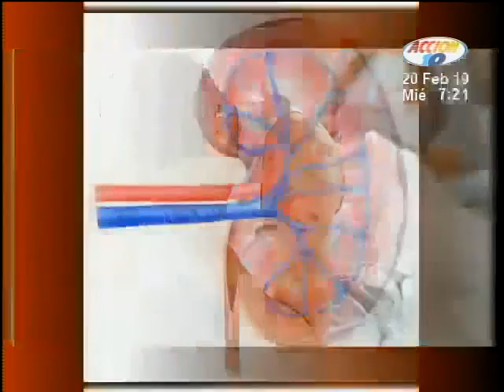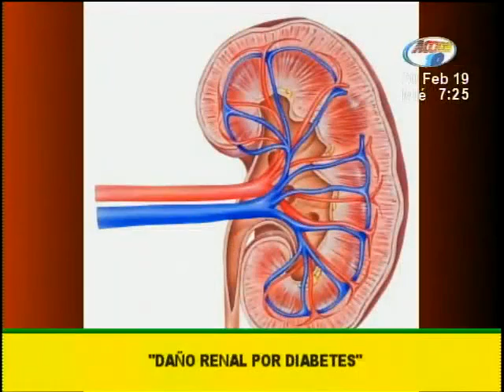El daño renal causado por la diabetes